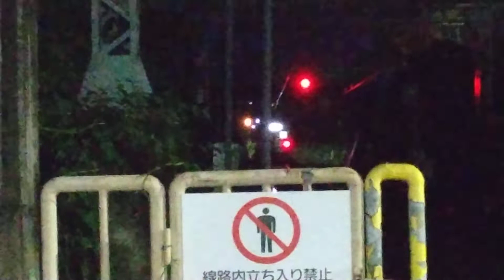京都市営地下鉄10系1119Fの普通国際会館行き 近鉄丹波橋駅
22時36分発
普通国際会館行き
備考:国際会館行きの最終列車(直通)です
京都市営地下鉄10系1119F